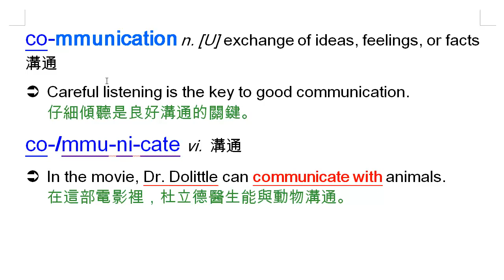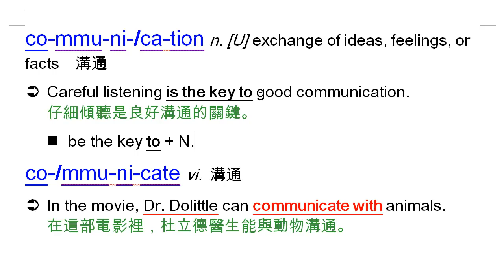communication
communication, 溝通, communicate, to communicate with, the key to, 關鍵